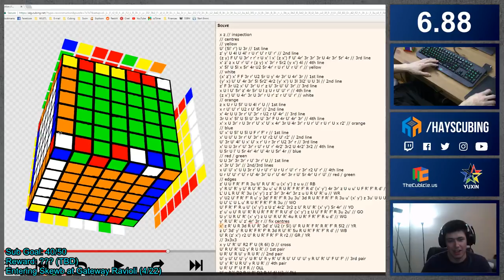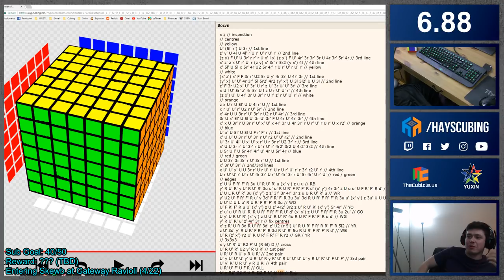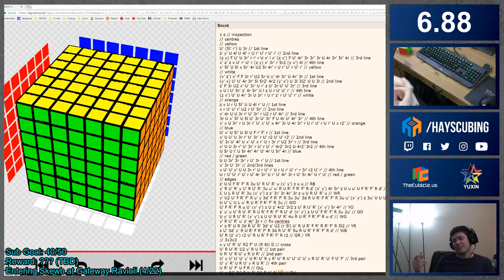[Solve Analysis] 1:59.95 7x7 Official Single - Kevin Hays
More of a walkthrough combo with analysis for this one. When you're watching a solve in a reconstruction it's always easy to find things that you could have done better. In this case this solve was good because even though I wasn't picking the best options every time, I was very quickly picking options that were fairly good. There were also no large mistakes  or missed opportunities (except for 3x3 pair 3).

I do solve analysis every Tuesday for twitch subscribers as a way to help people improve. If you're interested, head over to Twitch.Tv/HaysCubing for more info!